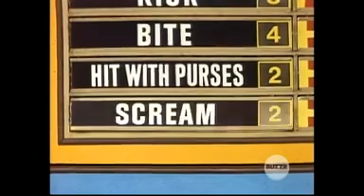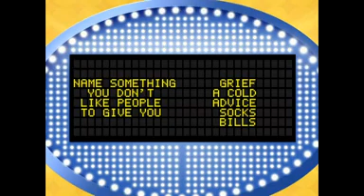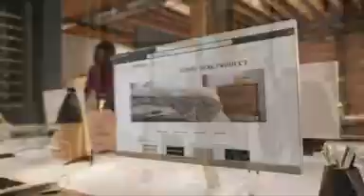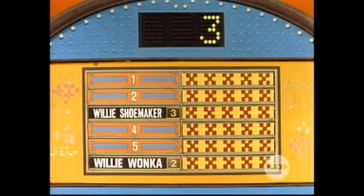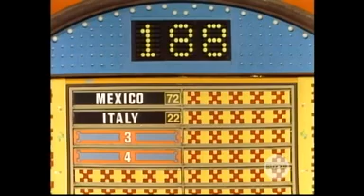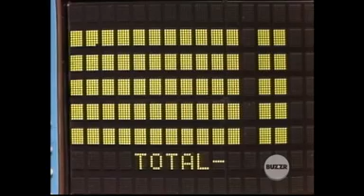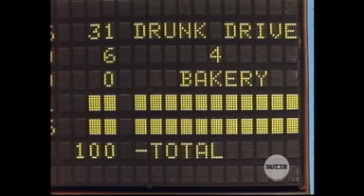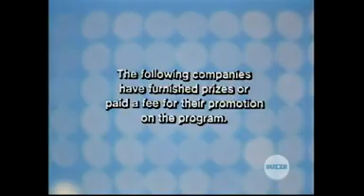Family Feud Episode 209 (IMFAMOUS) WILLY THE POOH EPISODE